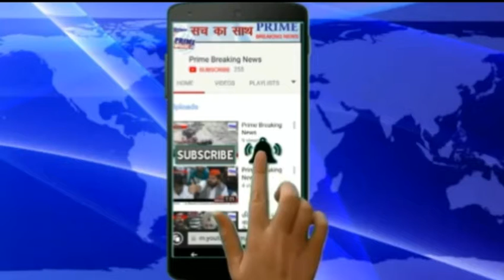Prime breaking News